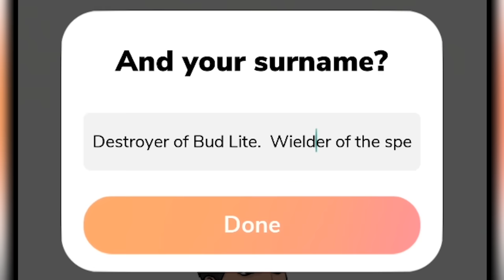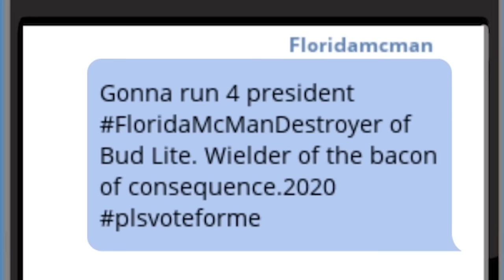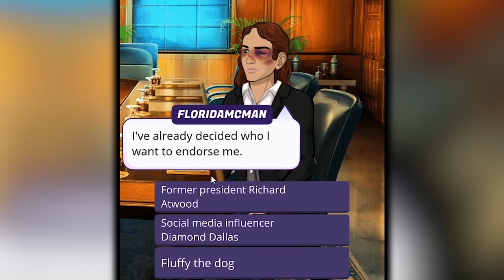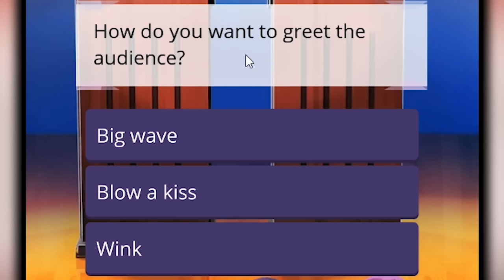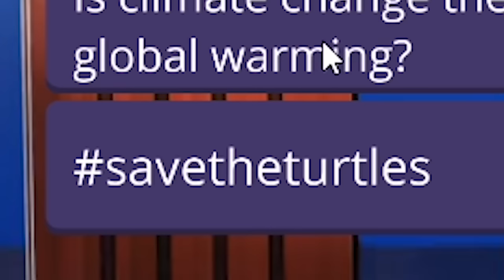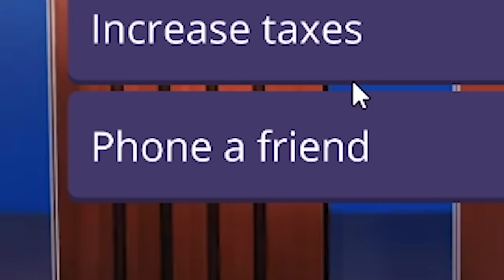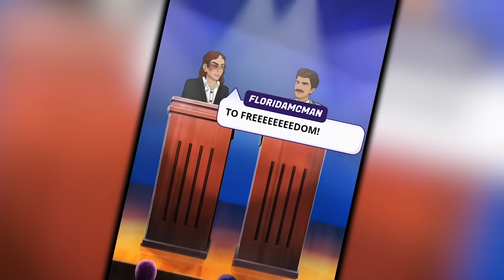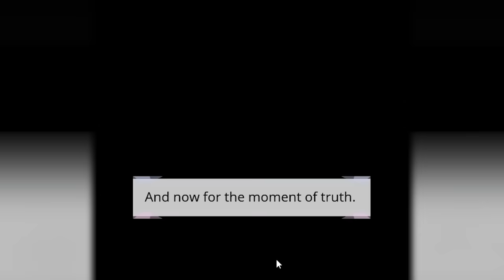electing a president via the most inappropriate means possible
ForidaMcMan 2020

Story by Amberose.